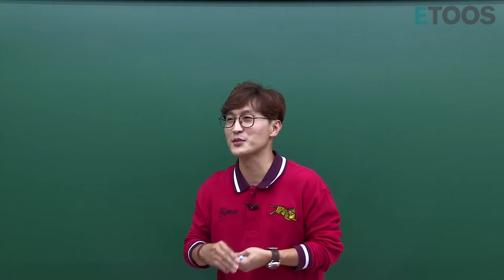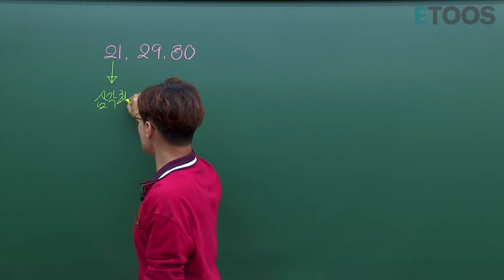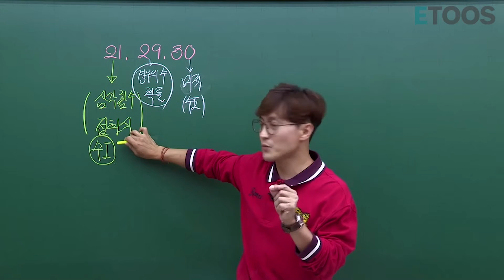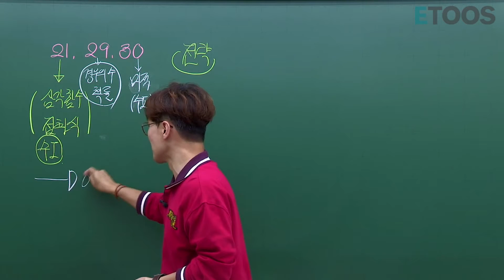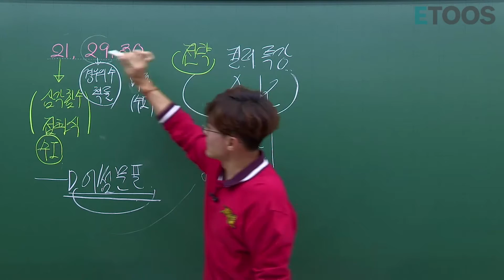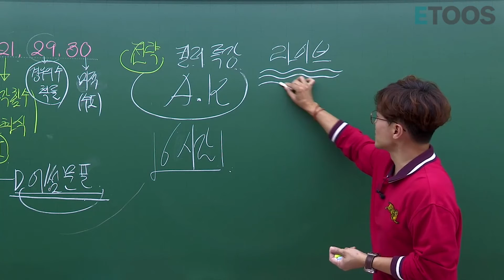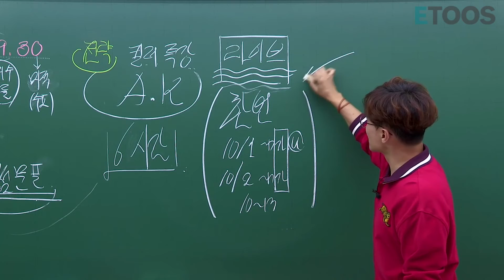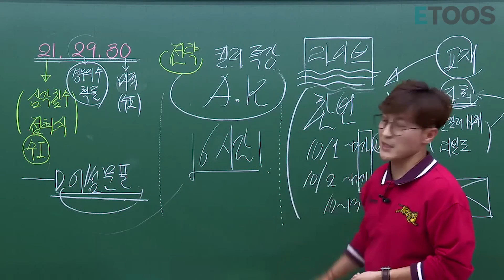[이투스 수학영역 정현경선생님] 21,29,30 킬러특강 찾아옵니다!!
9평을 통해 제시한 평가원의 방향,
여러분이 선장이 되어 그 방향을 갈 준비 되었나요?

현경쌤이 여러분의 항해의 조타수가 되어드리겠습니다:D

이번 9평에서 제시된 킬러 문항의 핵심 주제!
바로그 킬러를 완-벽하게 해결할 수 있는 KEY를 쥐어드립니다.

더 자세한 내용은 영상을 통해 확인해보세요!

고등대비 인강도 이제 이투스에서 - 고등예비과정 오픈!